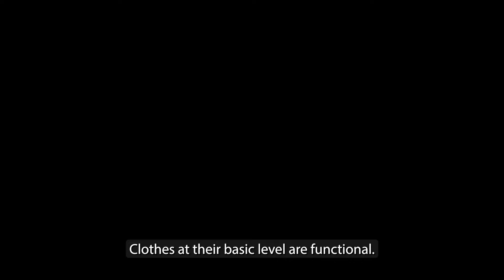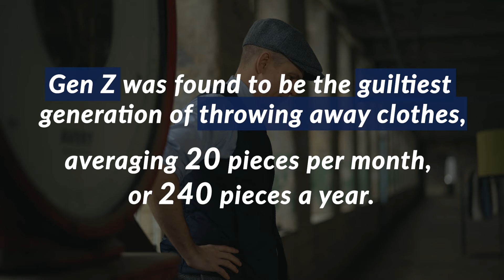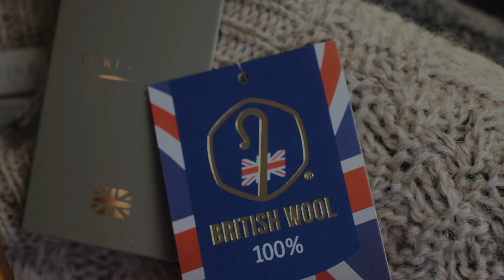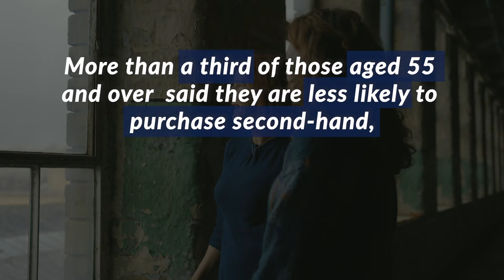Buy better. Buy less. Wear British wool.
Unravelling Brits' Discarded Fashion Habits: Insights & Solutions

In 2023, Brits discarded 116 clothing pieces, a 61% increase from last year. Our research delves into this issue and proposes solutions.

Over the past five years, discussions on fashion consciousness surged. However, sustainable wardrobe choices among Brits require more promotion.

Second-hand Shopping Preferences & Generation Divide

Despite increasing clothing disposal, wardrobes expand, indicating overconsumption. Nevertheless, 42% now buy second-hand, with sustainability ranking highest (38%).

However, over a third of individuals aged 55+ are buying less second-hand, perhaps due to fewer disposals.

When it comes to second-hand shopping, Brits agree that jumpers, sweatshirts and trousers are most likely to stand the test of time.

Surprisingly, Generation Z, perceived as eco-conscious, discards clothing excessively, raising questions about quality and second-hand purchases.

Reasons for Clothing Disposal

Faulty items, stains, and ill-fitting garments drive clothing disposal, highlighting quality and fit issues.

Towards a Sustainable Fashion Future

Promisingly, consumer behavior shifts towards sustainability. Yet, advocacy and education are crucial to combat disposable fashion and promote sustainable consumption and manufacturing practices.